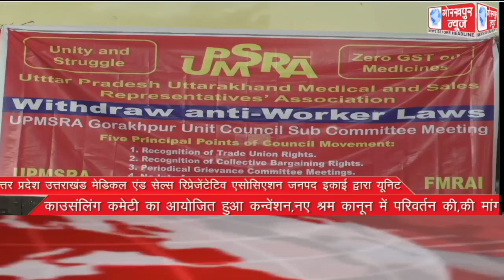GORAKHPUR NEWS Headlines 26-09-2021